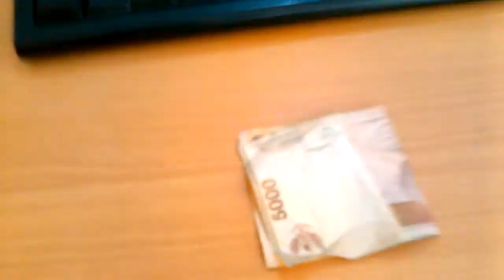Hasil Rekaman Video Huawei Honor